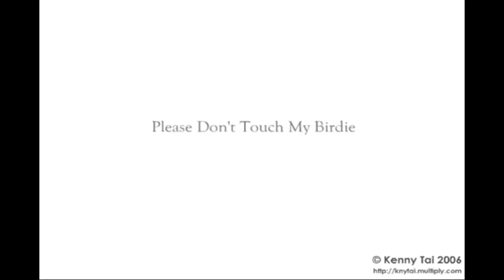Don't Touch My Birdie Parody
❤️❤️GROWTH MINDSET❤️❤️
A Nostalgic Song made more entertaining :)

Check out their Official Website!

Growth Mindset
*This is a Channel where we try to motivate and entertain you while we how to have a growth mindset even if life can get difficult and frustrating sometimes :)